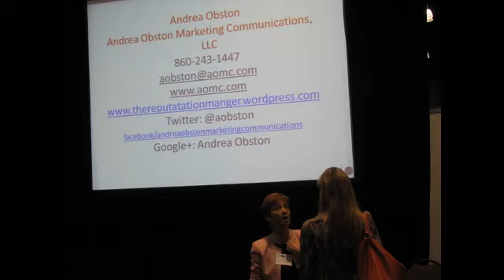The Best 58 Second Video of CT Business Expo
Once again the Hartford Business Journal attracted thousands of business people to a day of company exhibits, business education, and building relationships. Join me in this 58 seconds musical journey through the CT Business Expo, June 6, 2013 at the Connecticut Convention Center.